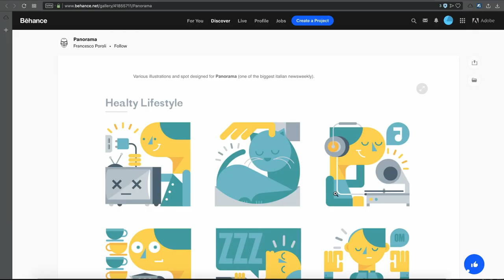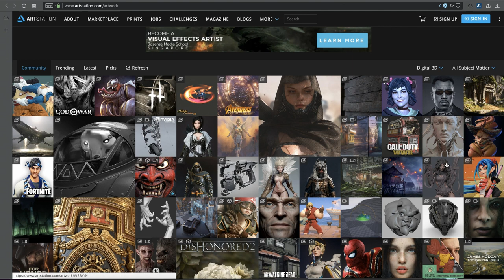Jaki tablet dla początkującego grafika?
Chciałbym odpowiedzieć na pytanie które coraz częsciej widzę w internecie.

Moja wypowiedź odnosi się do 3 aspektów.
1. do jakiego typu prac potrzebny jest tablet?
2. jaki rozmiar roboczy?
3. jaka firma?

Mam nadzieję że się wam spodoba, zachęcam do subsrybcji